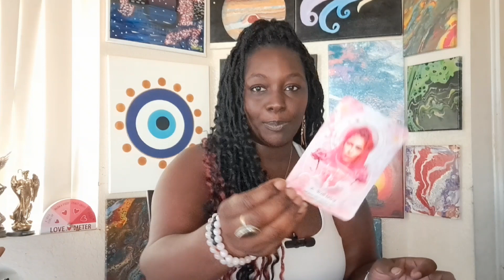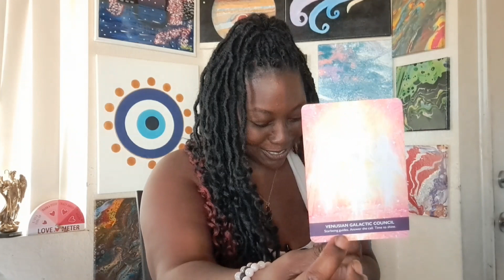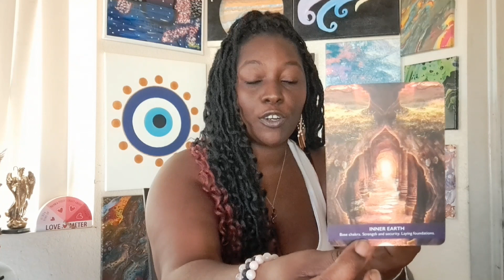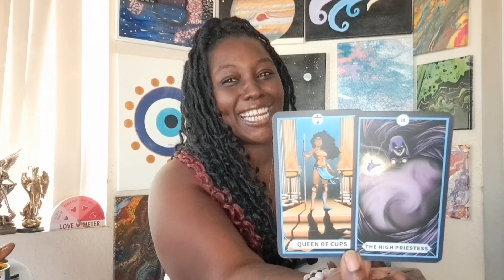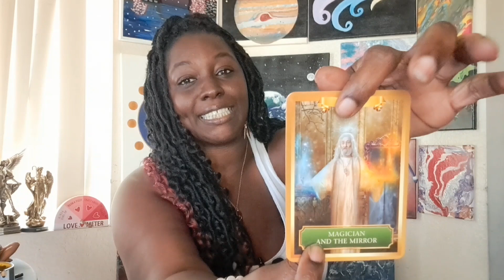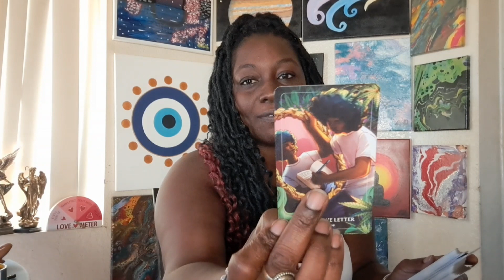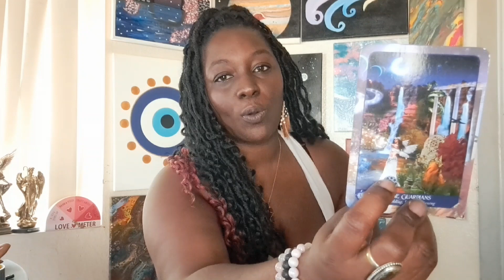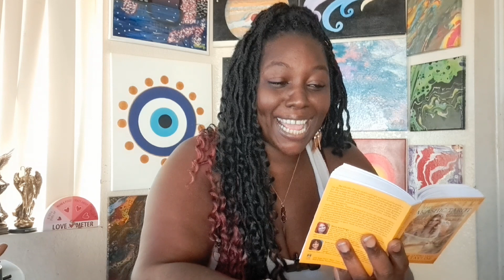Ascended master/ Philosopher Plato messages 🔥🔥🔥